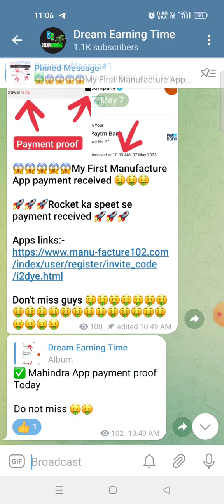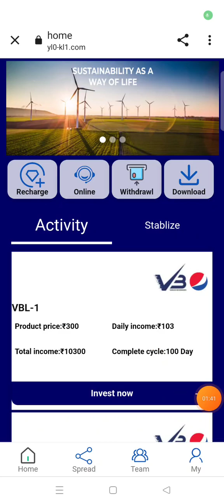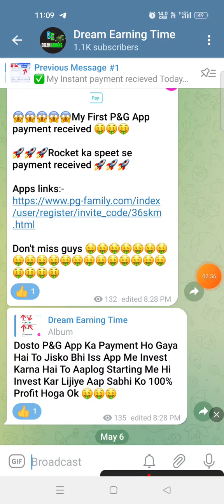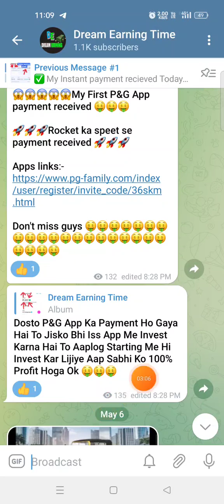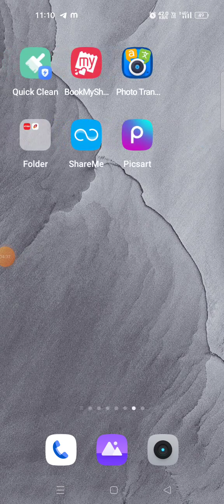VBL app || VBL earning app || New earning app today || VBL app payment proof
✅✅App link :- telegram mai hai

VBL Grabbing App Today,
VBL app real or fake,
VBL app se Paise Kaise Kamaye,

-– – – – SUBSCRIBE_LIKE_SHARE_COMMENTS .

earning website
earning app

            मैं एक (Youtuber)प्रचारक हूँ,ना कि कोई सलाहकार । मेरा काम है रोज़ नई- नई इनफार्मेशन शेयर करनाPurpose,आजकल बहुत ठगी चल रही है,तो आप जो भी पैसा इन्वेश् करें सोच समझ कर करें। पैसा निवेश करने से पहले पूरी तरहा जांच पड़ताल कर ले। इसमें आपको लाभ  हानि हो सकती है,पैसा अपनी जिम्मेदारी के ऊपर हि निवेश करें,इसमें हमारा और हमारे  Youtube Channel (Dream earning time)का कोई योगदान नहीं होगा,ना हि कम्पनी से हमारा कोई लेना देना है।